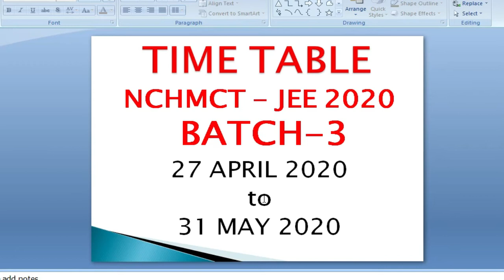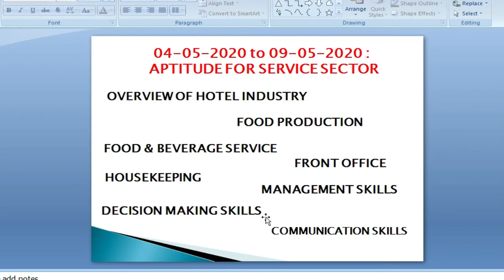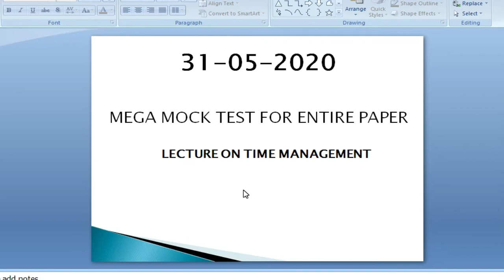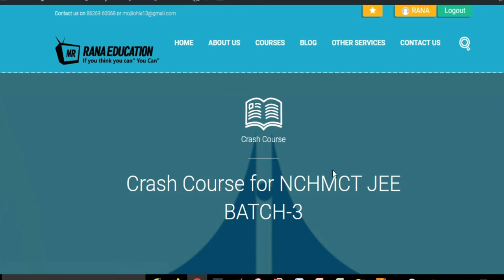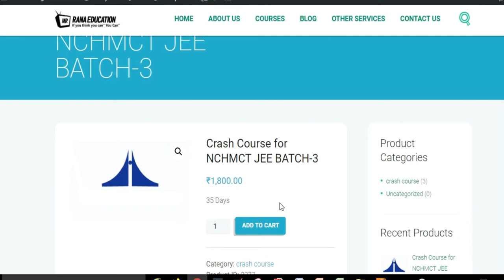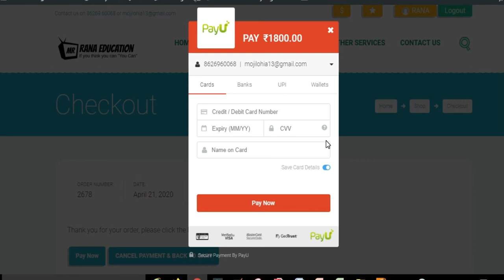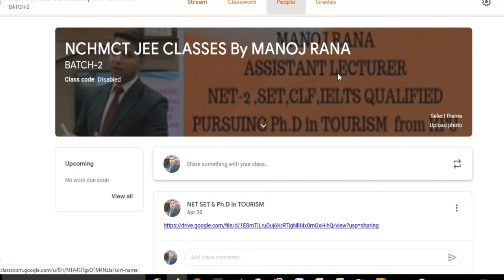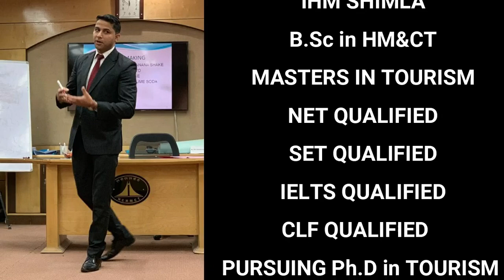ONLINE CRASH COURSE NCHMCT JEE 2020 BATCH-3, STUDY MATERIAL, VIDEO LECTURES, NOTES, MOCK TESTS,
Detail explanation of ONLINE CRASH COURSE of NCHMCT JEE 2020, 3rd BATCH

In this video How crash course for  NCHMCT JEE 2020 will be conducted has been explained.(starting from 27 APRIL, 2020)